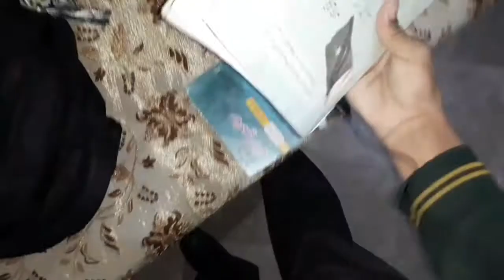SAND UP EXAM|MANZOOR TABASSUM|VLOG.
ASSLAM o alaikum guys umeed ha hariat se hoon gy.
 Duaoon mein yaad rakhiye ga Allah hafiz.